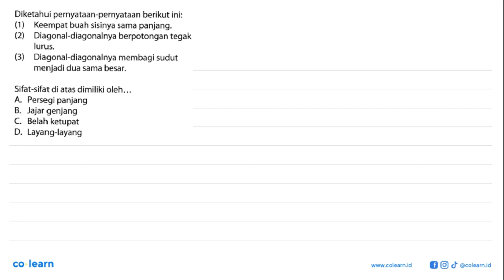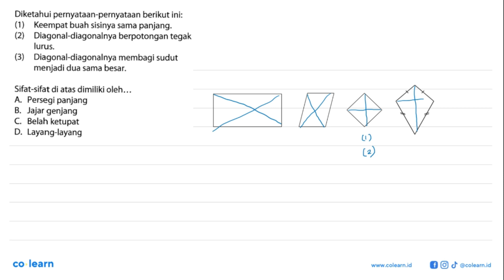Diketahui pernyataan-pernyataan berikut ini:(1) Keempat buah sisinya sama panjang.(2) Diagonal-di...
Diketahui pernyataan-pernyataan berikut ini:(1) Keempat buah sisinya sama panjang.(2) Diagonal-diagonalnya berpotongan tegak lurus.(3) Diagonal-diagonalnya membagi sudut menjadi dua sama besar.Sifat-sifat di atas dimiliki oleh... A. Persegi panjang B. Jajar genjang C. Belah ketupat D. Layang-layang

Topik atau Materi: Belah Ketupat - SEGI EMPAT - GEOMETRI - Matematika Kelas 7 SMP - K-13

Sumber Soal: Trending Soal Matematika SMP, K-13, ANL 2015 , Cabe Rawit

00:00 : Bedah Soal
01:00 : Konsep, rumus dan pengertian Belah Ketupat
01:18 : Langkah penyelesaian soal
00:59 : Jawaban akhir
01:29 : Penutup